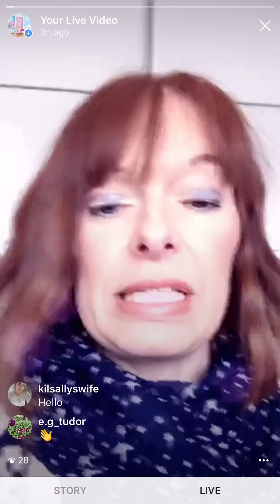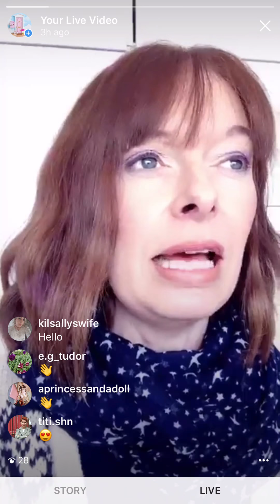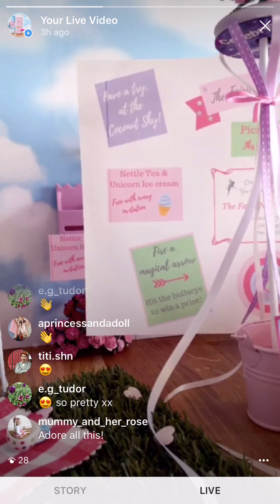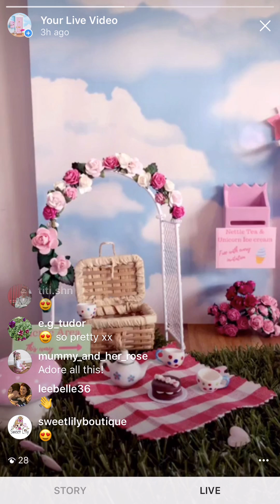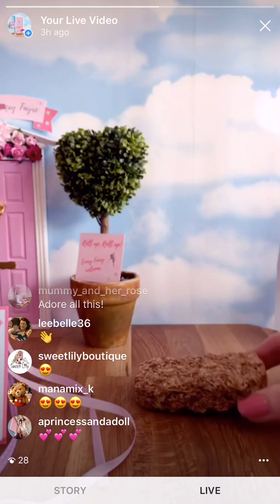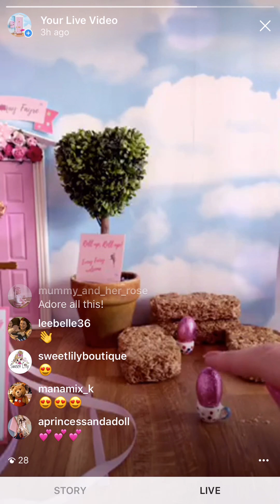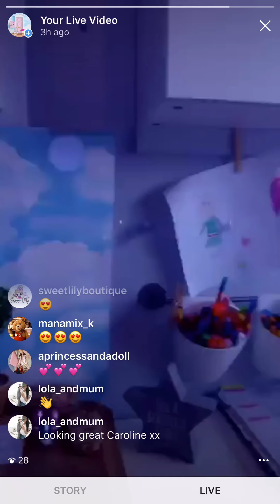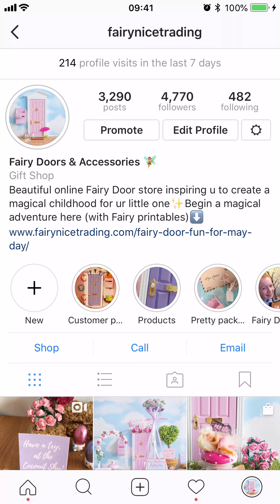A Fairy Nice May Fayre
In this week's Fairy Nice Trading Company's Magical Adventures on Instagram I regress to my childhood and recreate scenes from sweet summer days spent at Summer Fetes, country Fayres and the suchlike.

You can read more about my sweet memories on the blog

You can find the mini eBook with printable Fairy signs